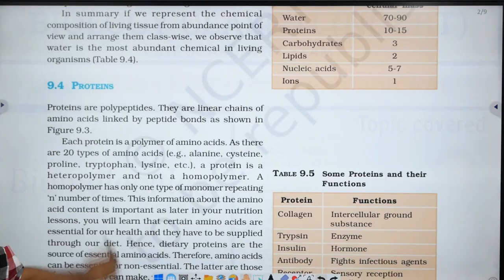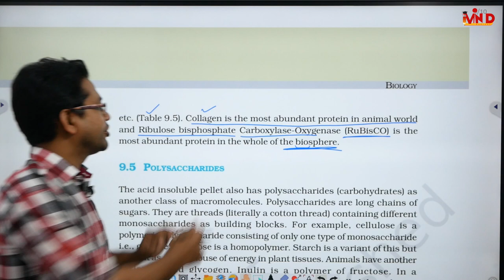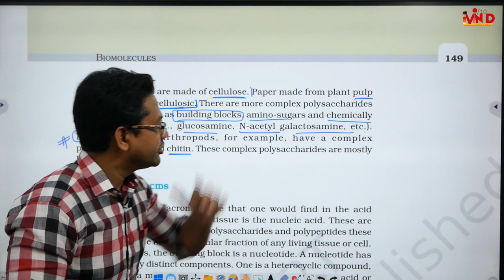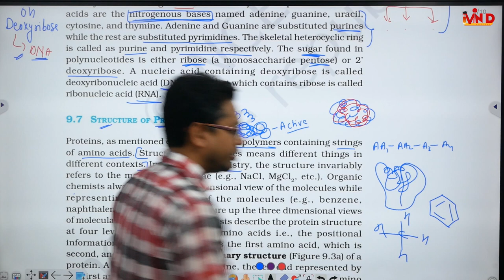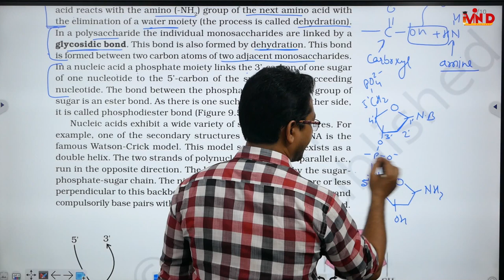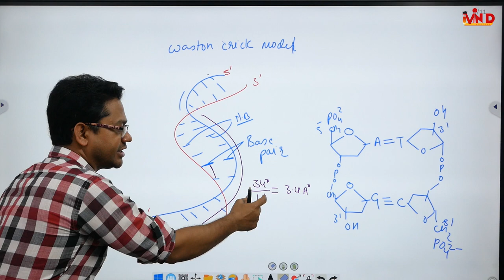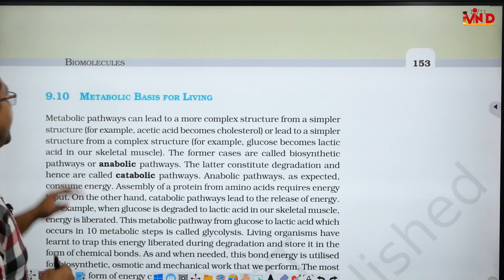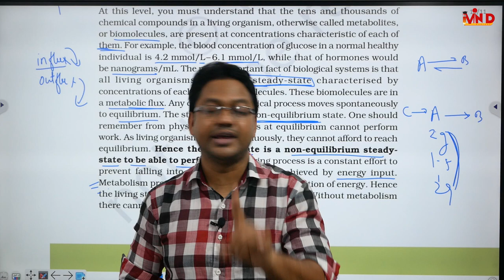Biomolecules/L-2/CH-9/Biology Class 11/NCERT/CBSE/NEET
biomolecule biology class 11#ch 9#